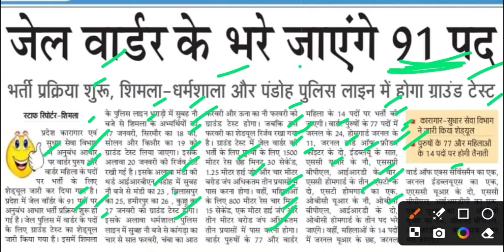जेल वार्डर के भरे जाएंगे 91 पद,himachal jail warder recruitment 2024,hpssc jail warder bharti news